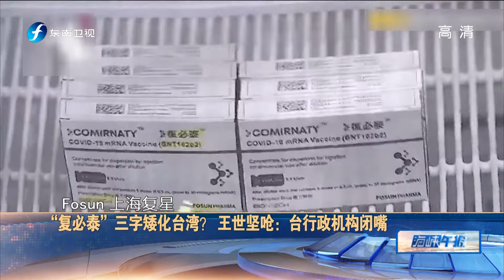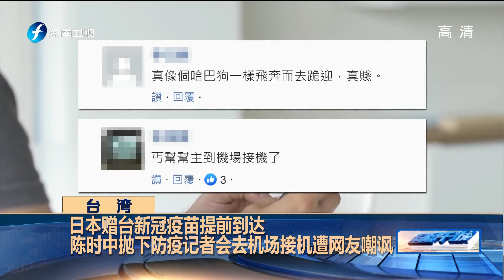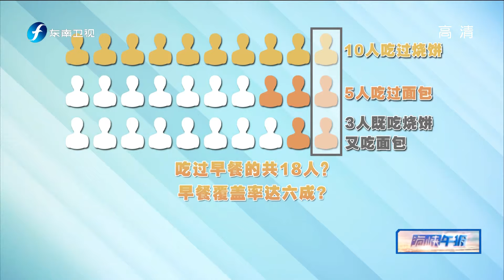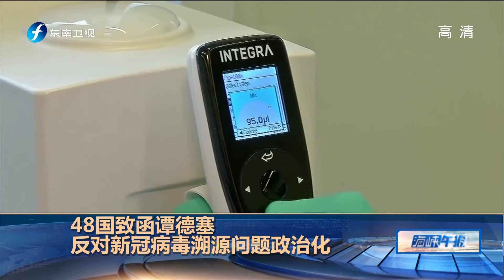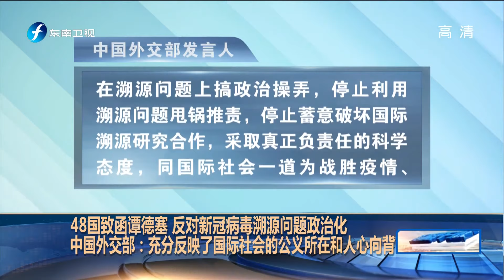《海峡午报》“复必泰”三字丑化台湾？王世坚呛台行政机构闭嘴 20210716